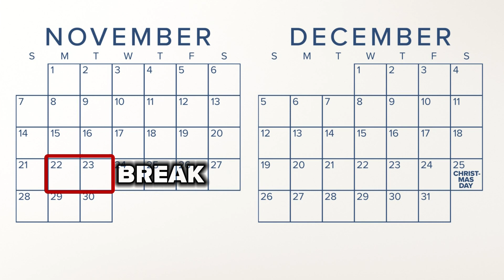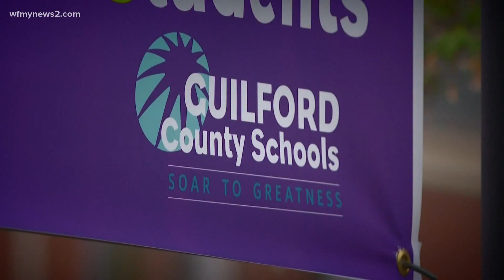GCS students will be remote right before Thanksgiving break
Guilford County Schools is adding two remote learning days for students right before Thanksgiving break. The district says it made the adjustment after hearing concerns about stress among students, staff, and families.

Students will do work virtually on November 22 and 23, without teacher instruction. Students are out of class from Wednesday, November 24 to Friday, November 26 for the Thanksgiving holiday.

While some parents support the remote days and think it will help teachers catch up on work and relax, others say the change is only adding to their stress of figuring out childcare.